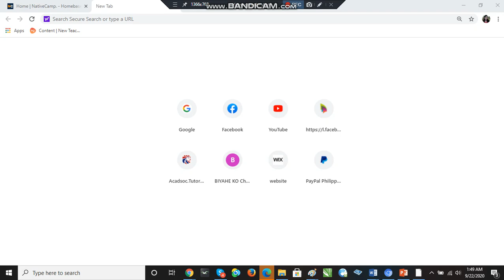1 English Proficiency Test EPT with answers Native Camp 9 22 20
1 English Proficiency Test EPT with answers  Native Camp  9 22 20